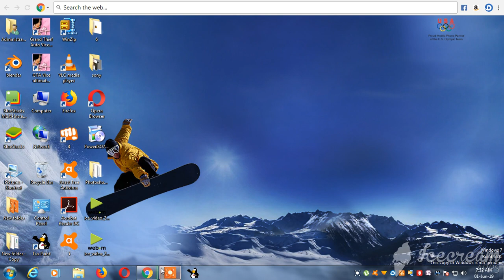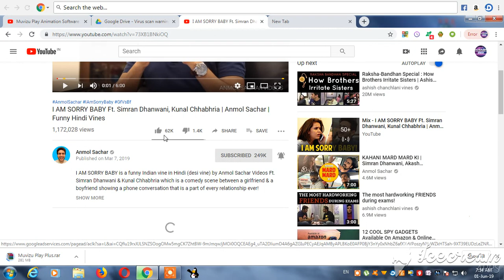how to change google background